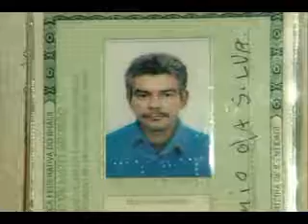DESAPARECIDOS MENTAL 30 09 10 JORNAL DE MATO GROSSO